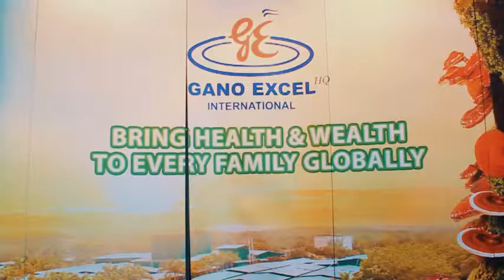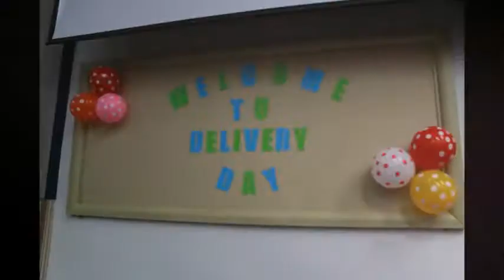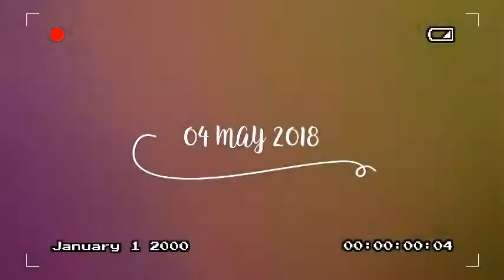The Most Challenging Class [PS] | UUM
A172 Purchasing Management and Supply Chain
by Dr Adam♥

This video is about what we have to go through throughout the whole semester with our ‘ trainer ‘ Dr Adam to make us accept the challenge, and not run away from the problem. Fortunately, all of us , 108 students , have successfully passed the challenges given by my Dr Adam. Cheers